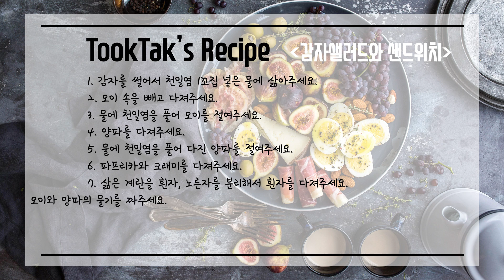감자샐러드와 샌드위치 ( Potato salad and Sandwich )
샐러드로 간편하게 먹거나 빵과 함께 먹기좋은 감자샐러드와 샌드위치.

- 재료 -
호밀빵 1봉지, 마요네즈, 크래미 5개, 감자 2개,
파프리카 50g, 양파 30g, 삶은계란 3개, 오이 1개,
고운소금 1/4티스푼, 다진당근 1큰술, 후춧가루,
천일염 1/2티스푼, 설탕 1/2티스푼, 머스타드 1/2티스푼

- 레시피 -
1. 감자를 썰어서 천일염 1꼬집 넣은 물에 삶아주세요.
2. 오이 속을 빼고 다져주세요.
3. 물에 천일염을 풀어 오이를 절여주세요.
4. 양파를 다져주세요.
5. 물에 천일염을 풀어 다진 양파를 절여주세요.
6. 파프리카와 크래미를 다져주세요.
7. 삶은 계란을 흰자, 노른자를 분리해서 흰자를 다져주세요.
8. 절인 오이와 양파의 물기를 짜주세요.
9. 감자를 으깨고, 다진 재료와 마요네즈, 고운소금, 설탕, 머스타드를 넣고 섞어주세요.
10. 후춧가루를 약간 넣고, 노른자를 채에 으깨서 뿌리거나 식빵에 발라주세요.